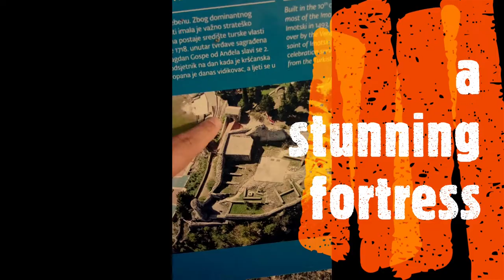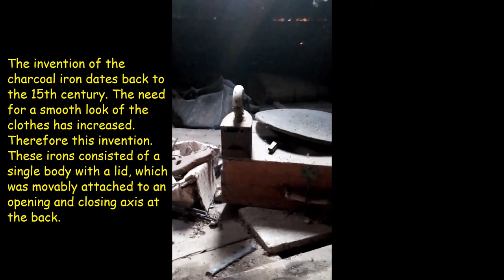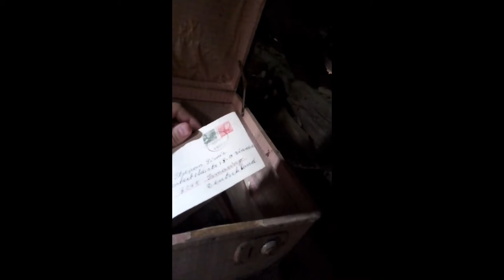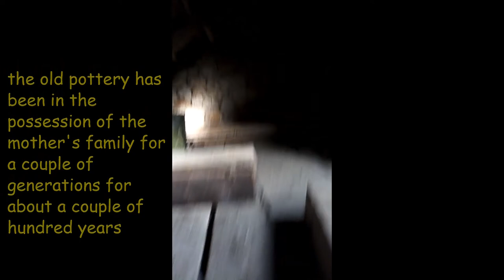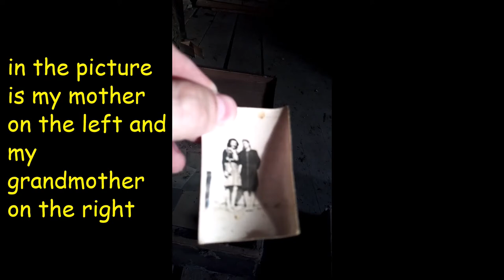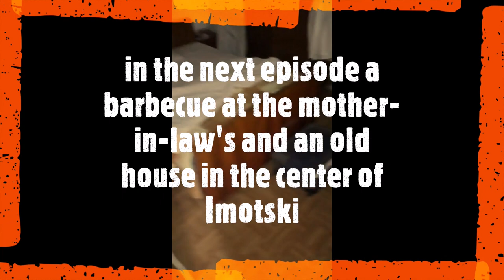Part 9 - secrets of the attic, Imotski, Proložac, Šimić, Mrkonjić, Amfore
In this episode we will explore together the mysterious attic in my mother's old house and find out what juicy secrets the attic hides.